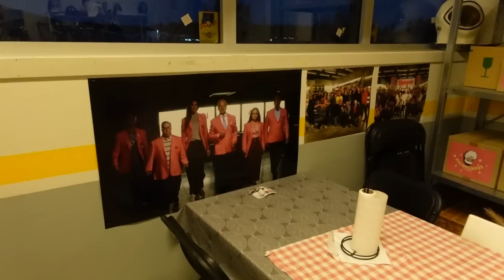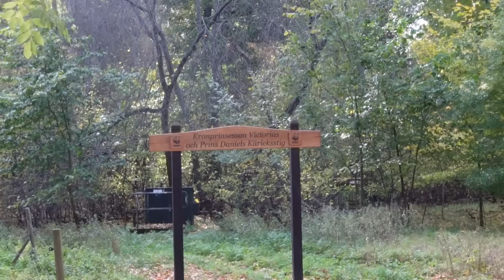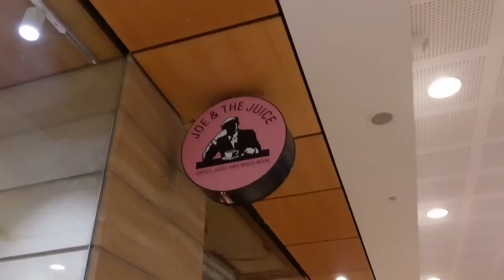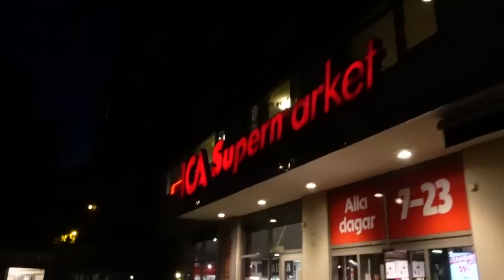Får mina tänder KRITVITA på 30 minuter